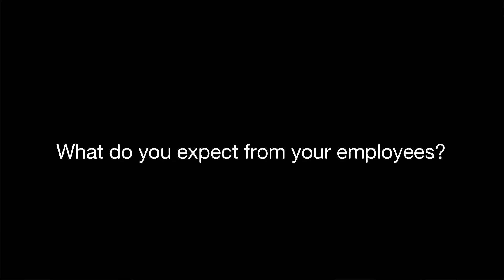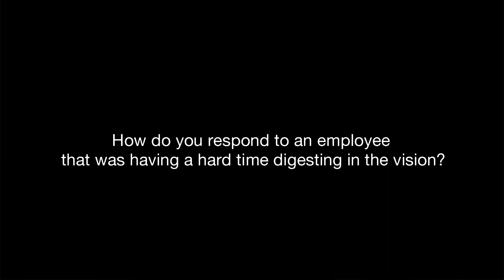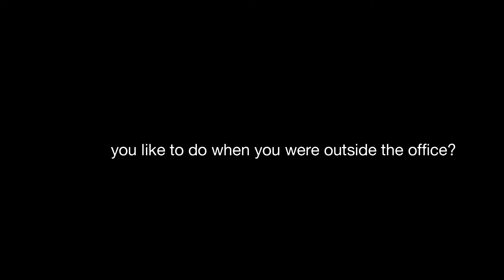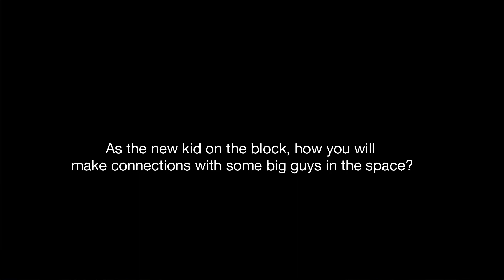Insights on business and life with Nic DeAngelo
🔥 Saint Investments is passionate about helping investors make informed, confident investing decisions by providing thought provoking insights on economic and real estate data.

Here are some hot takes from Nic DeAngelo, President and CEO of Saint Investment on all things business and personal life.

Timestamps:
{00:00 - 00:03} Intro
{00:04 - 02:04} What do you expect from your employees?
{02:05 - 03:22} How do you respond to an employee that was having a hard time digesting in the vision?
{03:23 - 04:28} How do as the leader set culture for the company?
{04:30 - 06:49} What do you do during a typical day?
{06:50 - 09:15} How do you optimize your mornings for success throughout the day?
{09:15 - 10:57} What do you like to do when you were outside the office?
{10:58 -12:13} What do you most proud of when it comes to the company?
{12:15 - 14:01} If you have 10,000$ which gives you opportunity to start investing what would it be?
{14:02 - 16:59} Why did you start Saint Group?
{17:00 - 20:38} As the new kid on the block, how you will make connections with some big guys in the space?